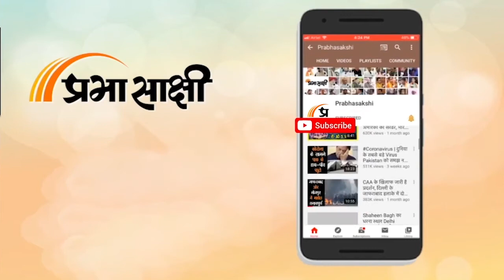Modi ने Gehlot की तारीफ क्या की, Sachin Pilot ने CM की तुलना Ghulam Nabi Azad से कर दी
Rajasthan में Congress का आंतरिक संकट समाप्त होने का नाम नहीं ले रहा है। पूर्व उपमुख्यमंत्री Sachin Pilot ने CM Ashok Gehlot पर जो सीधा निशाना साधा है वह पार्टी के नये आलाकमान की परेशानी बढ़ायेगा। राजस्थान में चुनावों से पहले कांग्रेस पार्टी में तेज हुई उठापटक Punjab जैसे हालात दर्शा रही है जहां चुनावी वर्ष में कांग्रेस को अपने ही नेताओं की आपसी लड़ाई की वजह से शर्मनाक पराजय का सामना करना पड़ा था। संबंधित अन्य विस्तृत समाचार पढ़ने के लिए क्लिक करें

00:03 एंकर

00:14 सचिन पायलट का बयान